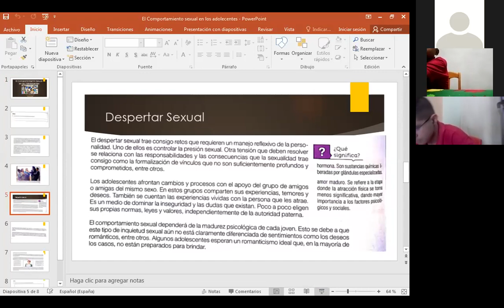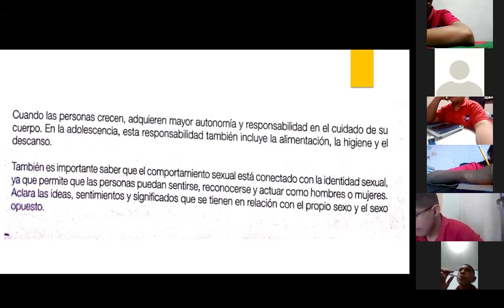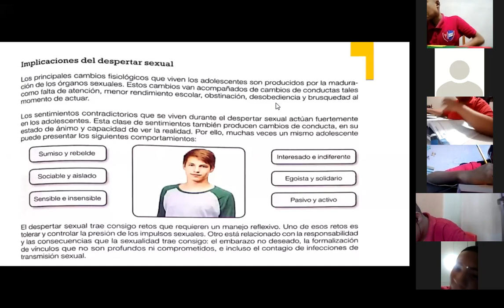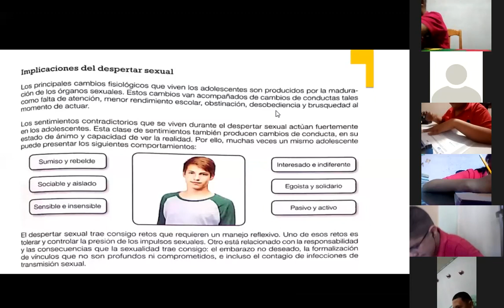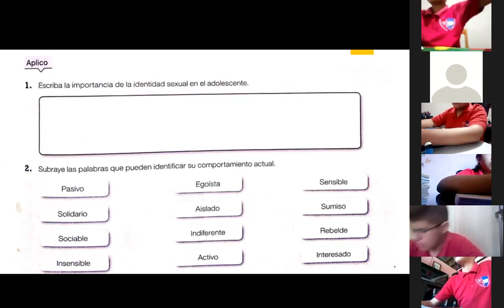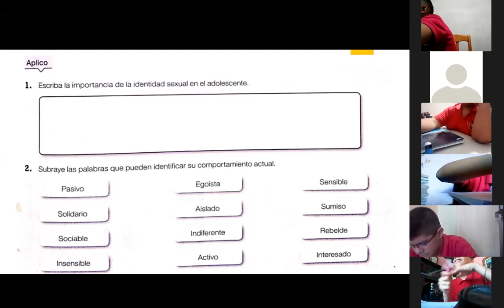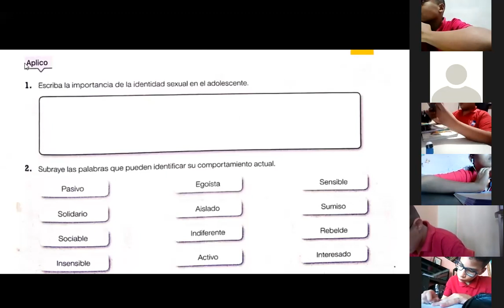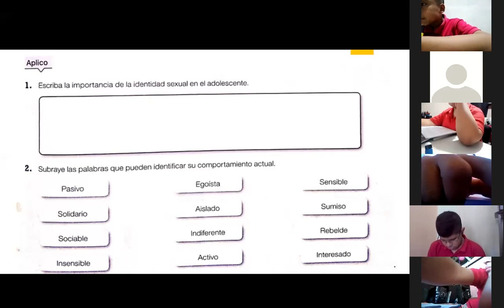EDUACIÓN CIVICA TRABAJO AULA OCTAVO GRADO 8 DE JUNIO DEL 2021